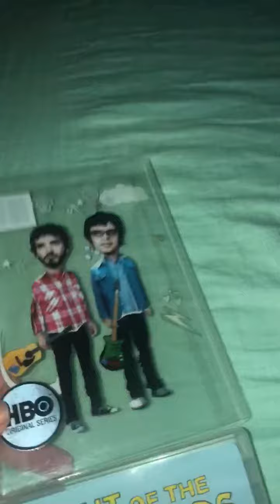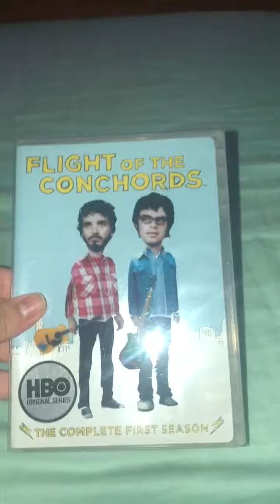Flight of the Conchords The Complete First Season DVD Overview